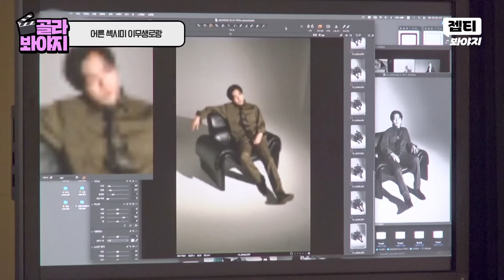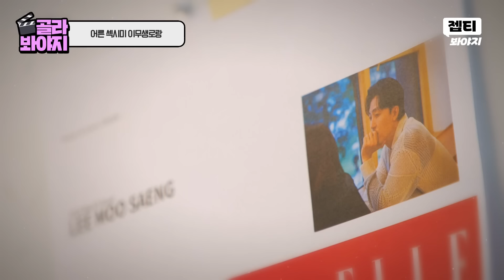이름값하는 ✨'이무생'로랑✨의 화보 촬영 현장 공개｜배우반상회｜JTBC 240323 방송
이름값하는 ✨'이무생'로랑✨의 화보 촬영 현장 공개